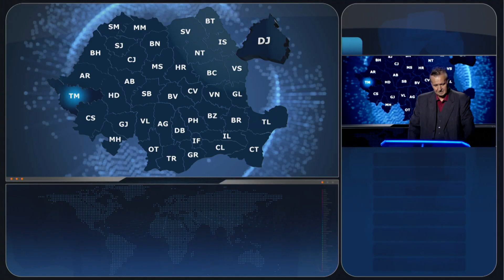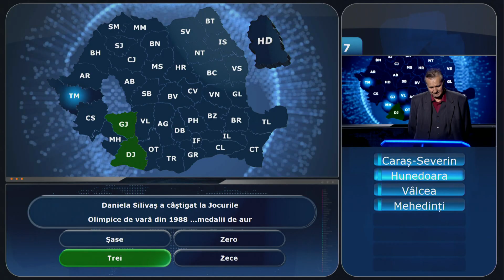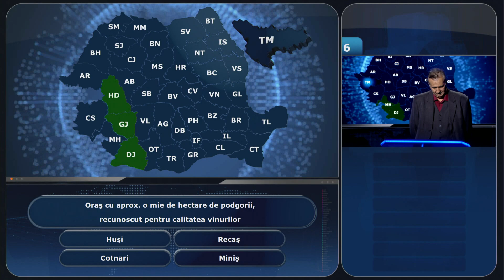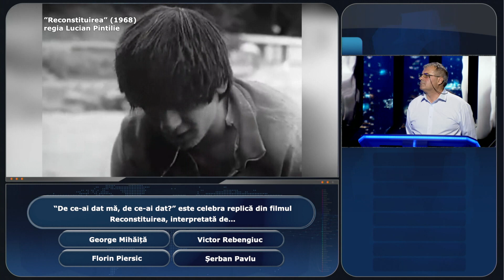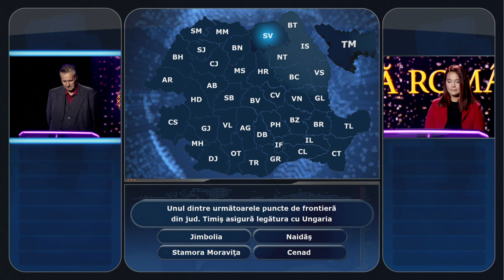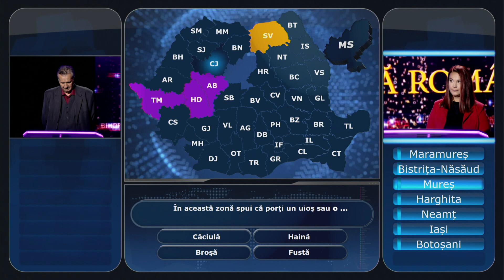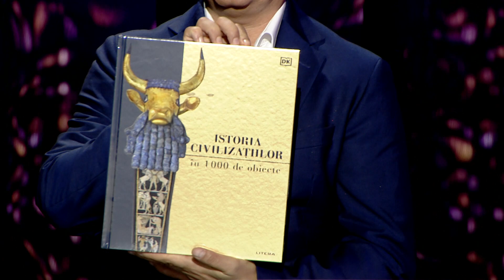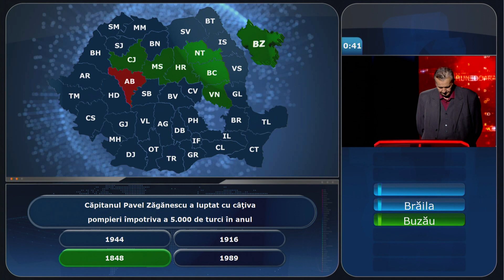Câştigă România! – episodul 14 | sezonul 11